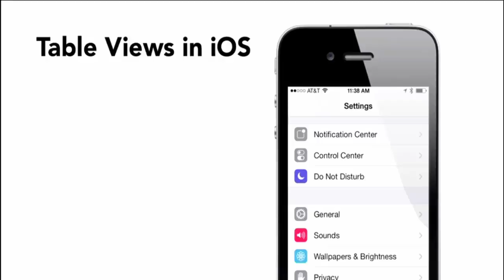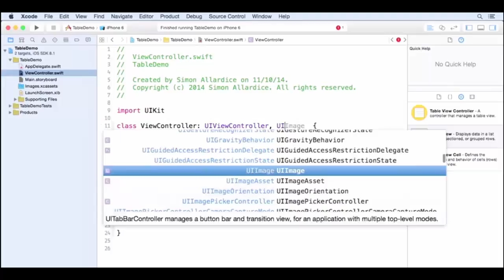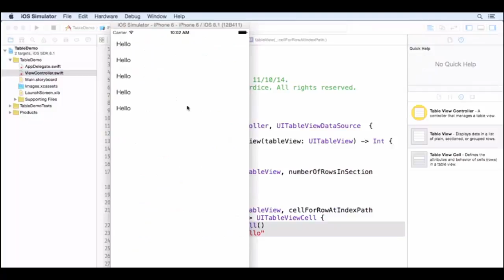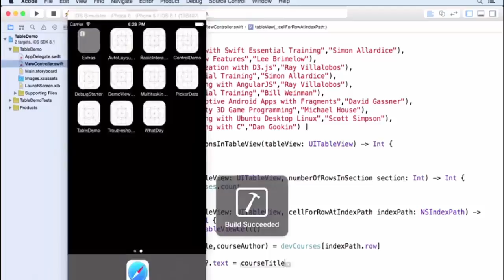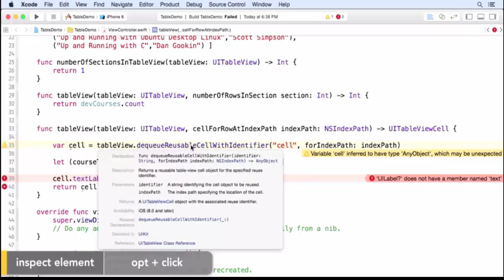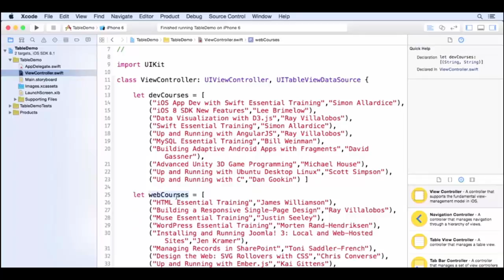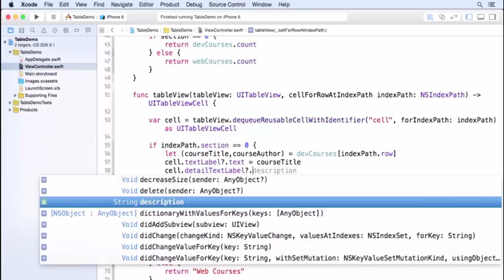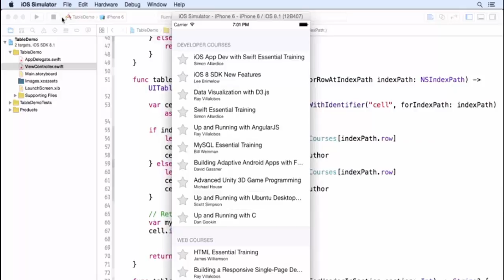11 Introduction to table views, Creating a basic table view in Urdu and Hindi